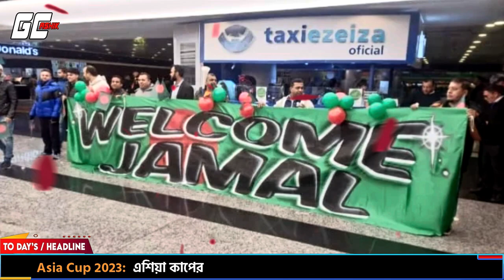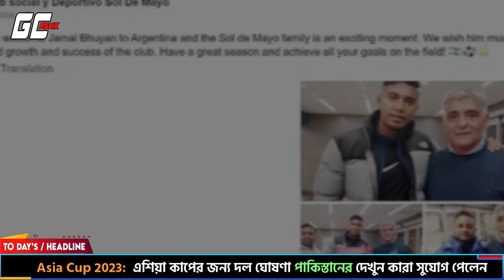Jamal Bhuyan কত টাকা মাসিক বেতনে জামাল আর্জেন্টাইন ক্লাবে যোগ দিলেন। বাংলাদেশ ফুটবলের খবর। খেলার খবর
Go ASHIK। go ashik। Cricket news। Football news। khelar khbor। Bangla news। Bd news today । Cricket news। খেলার খবর ।

জামাল ভূঁইয়া আর্জেন্টিনায় যেতে পারতেন এই বছরের শুরুতেই। বাংলাদেশ অধিনায়ককে পাওয়ার জন্য মরিয়া হয়ে উঠেছিল আর্জেন্টাইন তৃতীয় বিভাগের দল দেপোর্তিভো সোল ডে মায়ো। কিন্তু ক্লাব শেখ রাসেলের আপত্তিতে আর্জেন্টিনায় খেলা হয়নি জামালের। শেষ পর্যন্ত আর্জেন্টিনাতেই গিয়েছেন জামাল। চুক্তি সেরেছেন সেই সোল ডে মায়োতেই। দেড় মৌসুমের জন্য মাসিক ১৪ হাজার ডলার চুক্তিতে এখন সোল ডে মায়োর হয়ে খেলবেন বাংলাদেশ অধিনায়ক। গতকাল রাতে ডেনমার্ক থেকে আর্জেন্টিনা গেছেন জামাল। আজ তাঁকে বিমান বন্দরে বরণও করে নেওয়া হয়েছে। সোল ডে মায়ো কর্মকর্তাদের সঙ্গে জামালের ছবি ফেসবুকে আপলোডও করেছে সোল ডে মায়ো। যদিও পরে তা মুছে ফেলা হয়।
Jamal Bhuyan joined the Argentinian club with a monthly salary of Rs. Bangladesh football news. game news.

Jamal Bhuiyan could have gone to Argentina earlier this year. Argentine third division side Deportivo Sol de Mayo were desperate to land the Bangladesh captain. But Jamal did not play in Argentina because of Sheikh Russell's objection. Jamal finally went to Argentina. The deal was made that soul day in Mayo. The Bangladesh captain will now play for Sol de Mayo on a monthly contract of $14,000 for one and a half seasons. Jamal went to Argentina from Denmark last night. Today he was received at the airport. Soul Day Mayo also uploaded a photo of Jamal with Soul Day Mayo officials on Facebook. However, it was later deleted.

©️ GOASHIK 2023